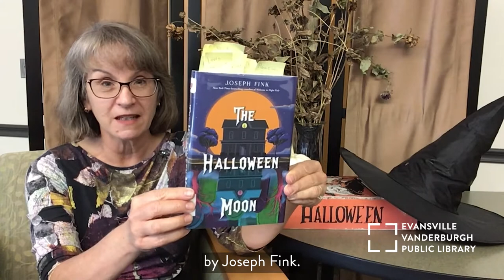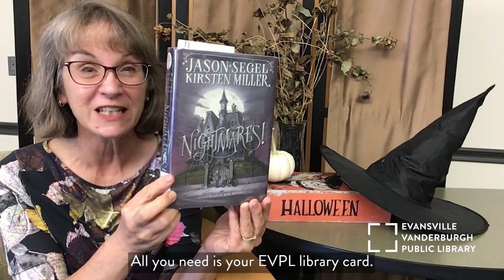Chapter Book Storytime • Halloween Edition • EVPL Digital Program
Join Ms. Ellen as she shares two spooky titles from EVPL's shelf for a Halloween Edition of Chapter Book Storytime, The Variety Pack.

"Yes, Esther Gold loved Halloween. But one year, Halloween was not a holiday about getting together to pretend a scary story. One year, the scary story became real.”

If you want to see how 𝑇ℎ𝑒 𝐻𝑎𝑙𝑙𝑜𝑤𝑒𝑒𝑛 𝑀𝑜𝑜𝑛 by Joseph Fink continues, here's how you can check it out:

“I wouldn’t make fun of someone’s nightmares until you’ve slept a night in his pajamas.”

If you want to see how 𝑁𝑖𝑔ℎ𝑡𝑚𝑎𝑟𝑒𝑠! by Jason Segel and Kirsten Miller  continues, here's how you can check it out:

🌕 Start 3OO Books by 3rd Grade